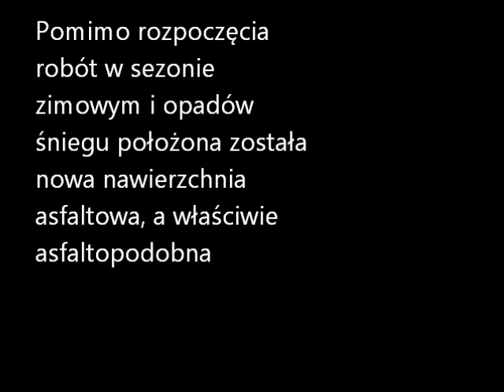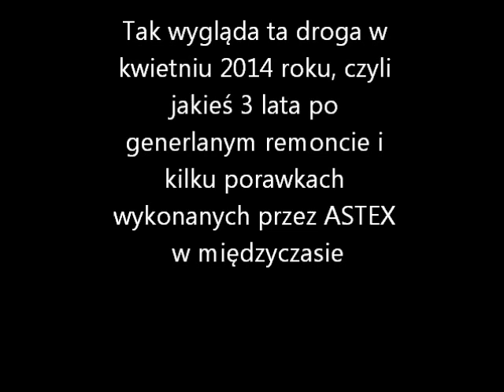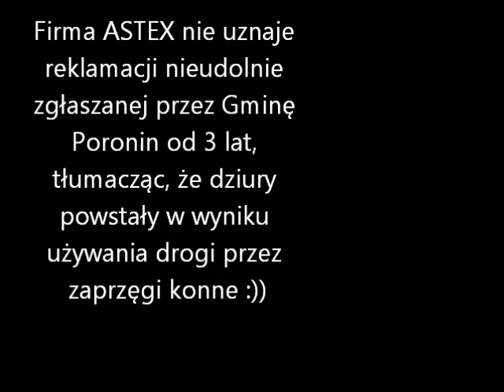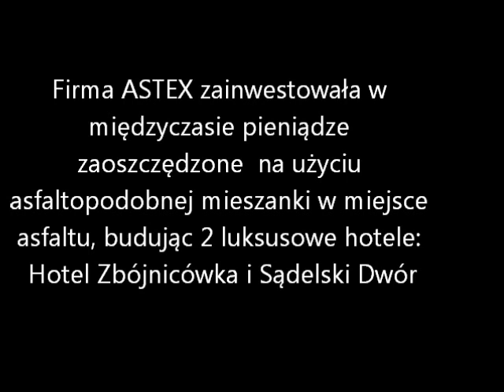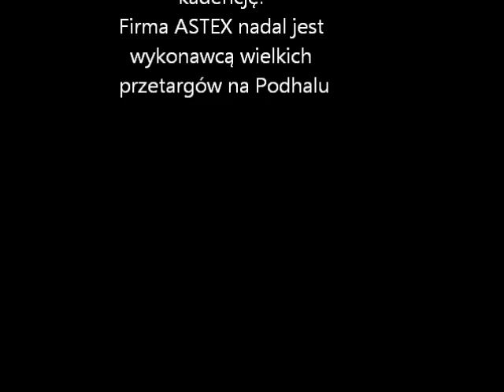ASTEX - bódowa dziórawyh drug i Hotelu Zbójnicówka, Sądelski Dwór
Jak firm ASTEX 'wyremontowała' za 7 mln zł 5,4 km drogi w Murzasichlu, po czym w kolejnym roku przeprowadziła nic nie wartą naprawę. W chwili obecnej mimo upływu 3 lat od zakończenia robót nie uznaje reklamacji, twierdząc, że drogęzniszczyły zaprzęgi konne :):):)))